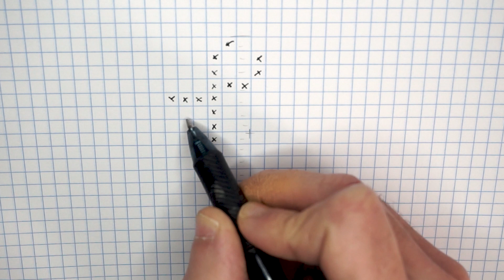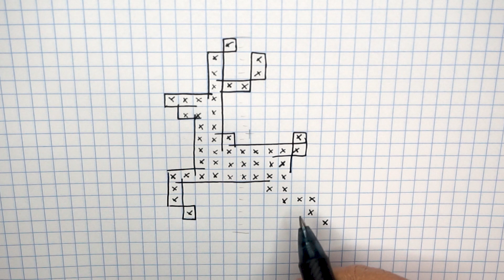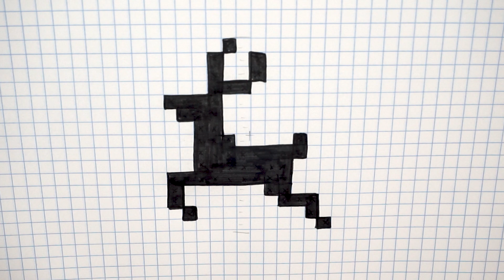Handmade Pixel Art - How to draw a deer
Pixel Art Hecho a mano  - Cómo dibujar un ciervo
Handmade Pixel Art - Comment dessiner un cerf